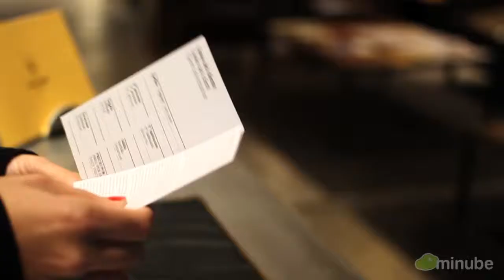Girona | Hotel Nord 1901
El encanto de este hotel reside en sus habitaciones y en la belleza de todo el hotel en si, ya que está en pleno casco histórico de la ciudad de Girona.
Sus instalaciones no podían ser más completas: jardín con piscina, sala de conferencias, habitaciones y apartamentos, wifi, parking, polo bar...